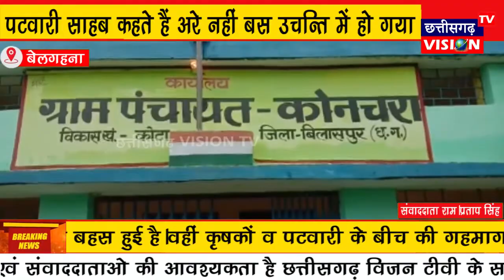Belgahna : हल्का पटवारी द्वारा किसानों ने अपशब्द कहने का लगाया आरोप | CG VISION TV